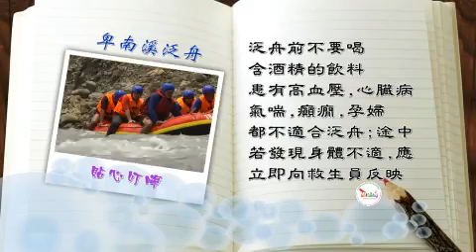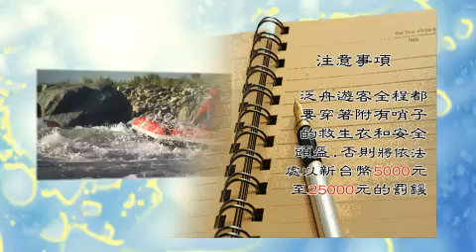卑南溪水域活動安全宣導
本影片為 卑南溪-泛舟 水域遊憩活動安全宣導影片，歡迎大小朋友前來卑南溪遊玩時，可先觀看此片了解相關水域安全知識喔!